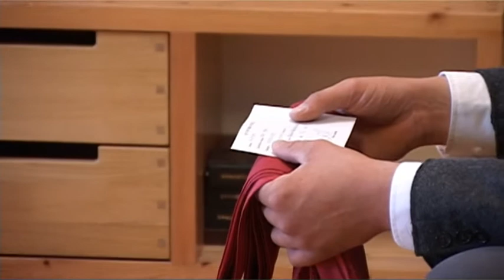Sutvirtinimo sakramento šventė. 2017 06 03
Katechumenato programos dalyvių Sutvirtinimo sakramento šventė Sekminių vigilijos Eucharistijoje.  Apeigoms vadovavo ir pamokslą pasakė Kauno arkivyskupas metropolitas Lionginas Virbalas SJ.
Evangelija (prelatas Vytautas Vaičiūnas) - 06:28.
Pamokslas - 07:24.
Sutvirtinimo sakramento teikimas - 18:14.
Komunija - 43:31.
Gatvės muzikantai - 57:31.
Kauno arkikatedra bazilika. Filmavo Alvydas Rakauskas iš Kauno arkivyskupijos Suaugusiųjų katechezės tarnybos. 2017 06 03.